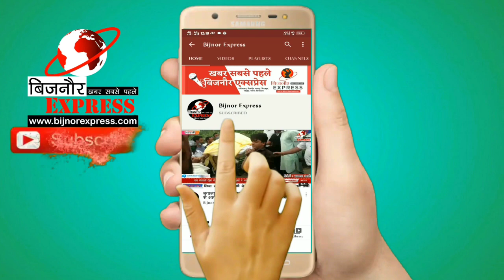Bijnor News || नजीबाबाद में लगा जनता का दरबार।